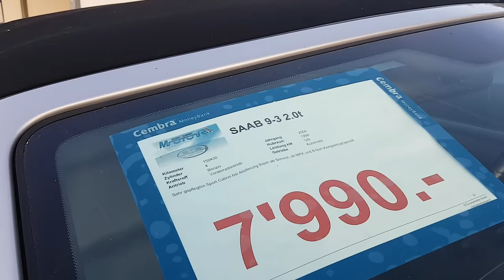Será que compro scania ou volvo?/volvo a diesel